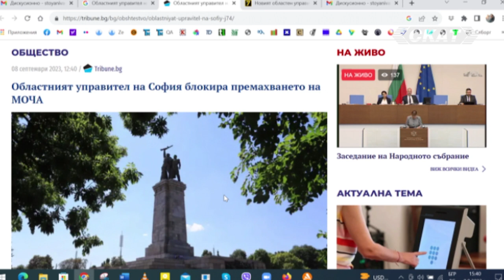Георги Даскалов: ПП иска да махне МОЧА, ама няма желание. Ошашавеният и озлобен електорат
Георги Даскалов, журналист, разговаря в "Дискусионно студио" с водещия на предаването Стоян Иванов:

1. Областният управител на София Вяра Тодева от "Продължаваме промяната" блокира премахването на МОЧА!
2. Ошашавеното общество в България: Дори бедствия и трагедии не ни сплотяват! Електоратът се озлоби...